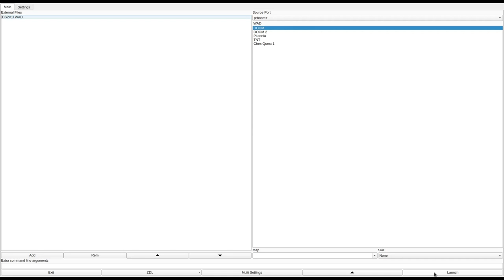DOOM 1 - DS2V1.WAD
called "Coliseum" in the /idgames FTP.
created by David J. E. Simmonds on April 23rd, 1995.
from the .txt file included with the WAD:
"This is a medium size level designed for Single Player and
Deathmatch, with an emphasis on design and appearance.

The idea is based on a Roman coliseum were you fight for the
entertainment of an audience.  In this case most of the audience
is active and will shot at you.

The level consists of a central arena and four peripheral rooms,
each with an audience.

To finish the level you have to obtain the keys in order, Yellow,
Red and Blue.  In so doing, you will collect weapons in order,
chaingun, rocket launcher, plasma rifle and BFG.  The enterance
to each room is colour coded by corresponding light sources.

In alt-deathmatch mode the centre arena was designed to provide
a focal point, were ammo and the super shotgun may be obtained.
Also, you have to run by each other in the arena to get to the
weapons rooms.  Some rooms contain dark areas suitable for
ambush.  Additional items are present in deathmatch mode.

Your goal should be to find the hidden switch that opens up the
secret telporter rooms and thus gain access to the items on the
pillars (hint, try the blue room).  A teleporter room may be
found off all four of the peripheral rooms, and the items on the
pillars to the left and right at each enterance are accesed by
corresponding teleporters.

Note: Although this is not a particularly big level it may run
slowly on some machines due to the graphical complexity of the
central area.  In deathmatch you could try running with the
Nomonsters option and/or decrease screen size."